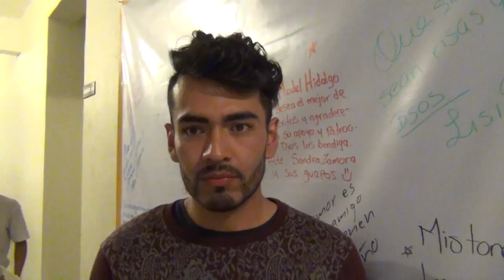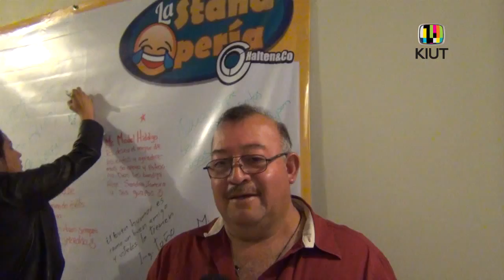KIUT La standoperia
En el Show de hoy les mostramos la standoperia un lugar que debes visitar.